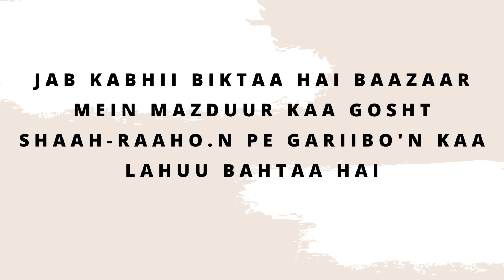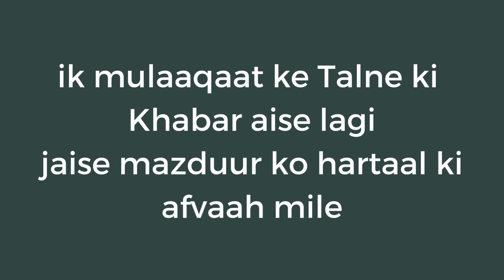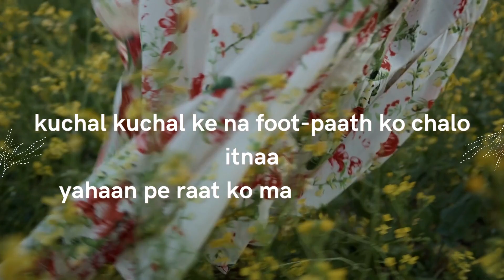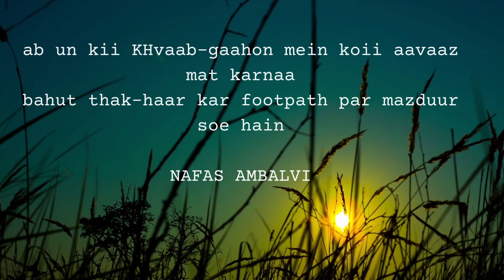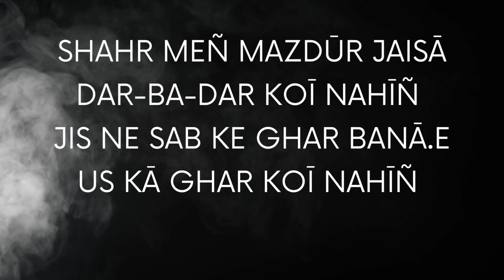Labor Day Special Urdu Couplets Celebrating the Spirit of Labor & Workers | Mazdoor Din | عيد العمال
Happy Labor Day! On this special occasion, we've put together a collection of Urdu couplets by renowned poets that celebrate the spirit of labor and workers. From Faiz Ahmed Faiz to Allama Iqbal, these poets have beautifully expressed the struggles and triumphs of those who toil day and night to build our societies.

In this video, you'll hear the powerful words of these poets, as they honor the hard work, dedication, and sacrifices of laborers around the world. Whether you're a factory worker, a farmer, a teacher, or any other kind of laborer, these couplets will resonate with you and remind you of your worth and importance.

So sit back, relax, and enjoy these beautiful verses on labor and laborers.